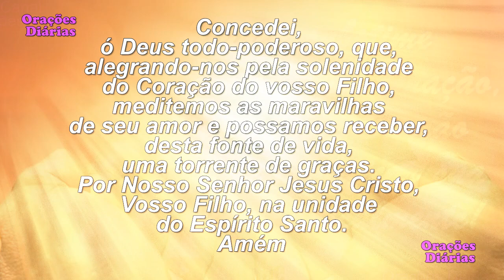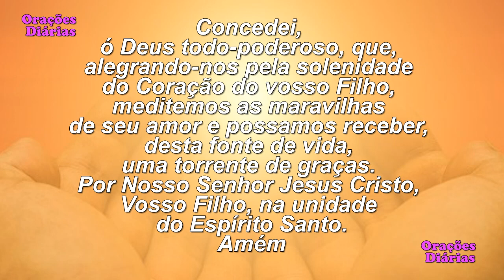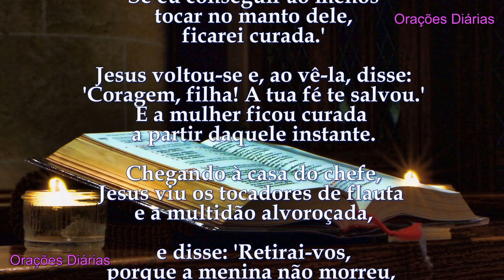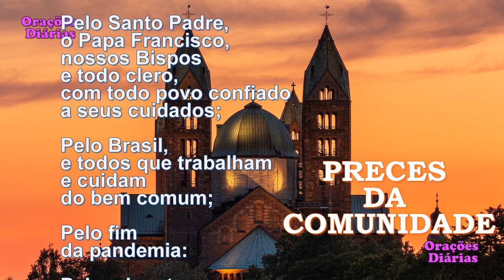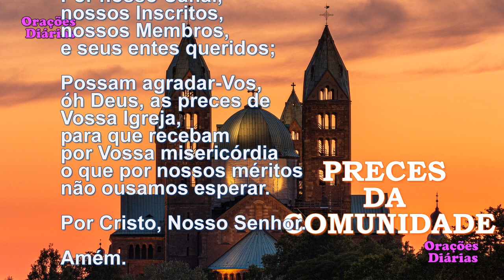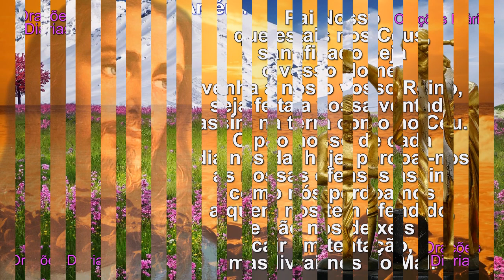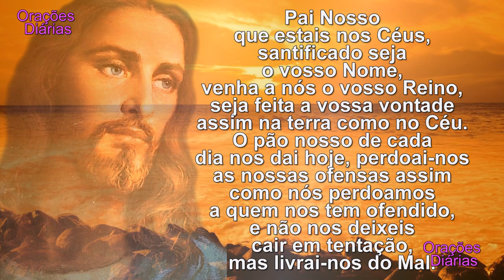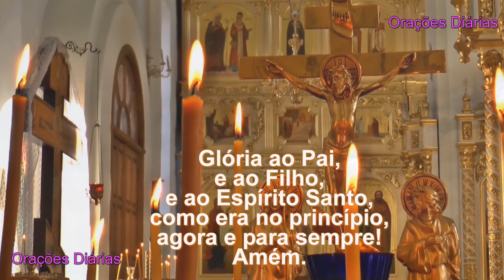Liturgia do dia 4 de Julho, Santa Isabel de Portugal, Evangelho São Mateus 9,18 26